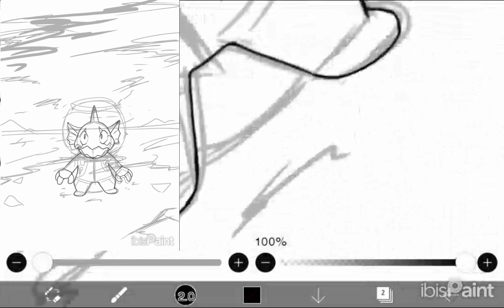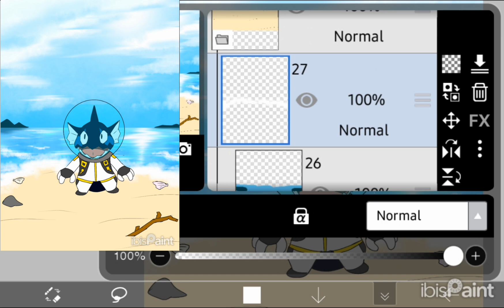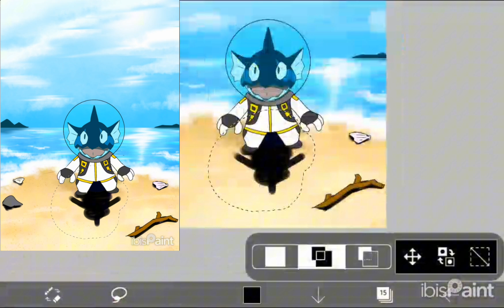He's Never Get Out from Water B4... || Art Commission #3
This is commission from @NightDutchie ...
They request gobfin from palworld wearing astronout/scuba suit w water inside of it and gobfin fascinated by land cause he never went above the water... but now he can cause the suit... this took me less than 5H... idk why but ive seen drawing aby beaches, ocean, see or some kinds like that...
i think rn is summer in the northen hemisphere... i live in the equator so its only rain... and not rain... yeh...
this person commission me twice at once... so thanks to this man... also ive raise the commission price into a reasonable one... but ill increase it slowly every time I reach a certain amount of commission... also im plannin on doin an event in august... well talk abt that later...

Art Title:
Gobfin landing

next vids also a commission... im designing some character for adoptable... so u can buy a chrcter design from me :)
sry for 2 ppl that still got an undone request... im doin it rn... ill upload it after commission 4... yeh pardon me :)